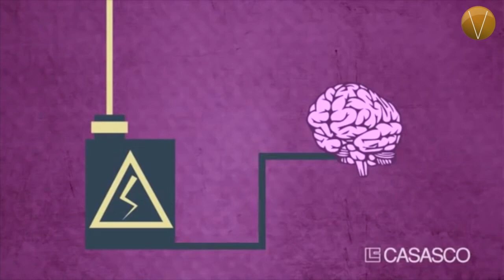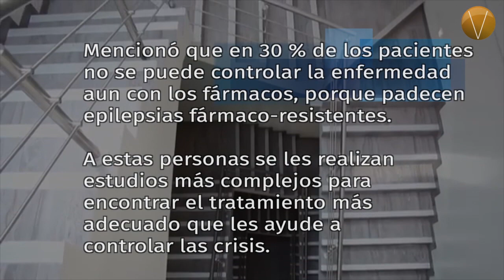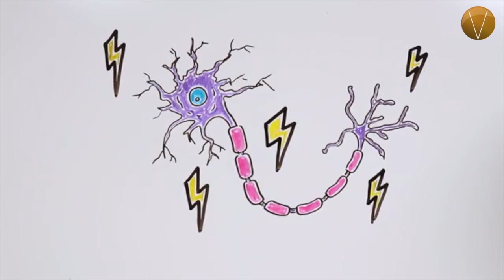Epilepsia, condición controlable con tratamiento. Vértigo saludable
En México, poco más de cuatro millones de personas  padecen epilepsia, unaenfermedad  neurológica  que  se  puede  controlar  o  curar   con   fármacos,   cirugía   u  otrostratamientos, permitiendo a la persona desarrollar sus actividades cotidianas en el ámbitolaboral, escolar y social.